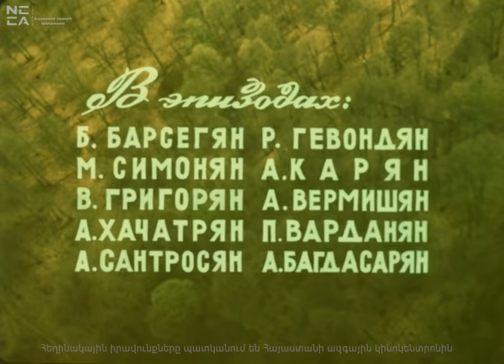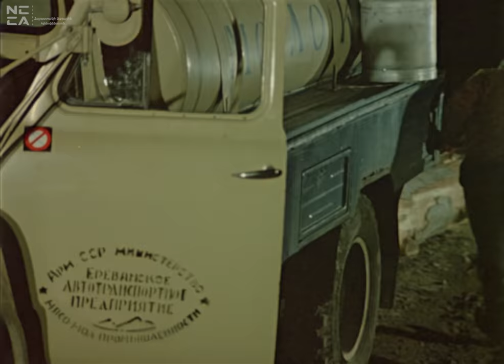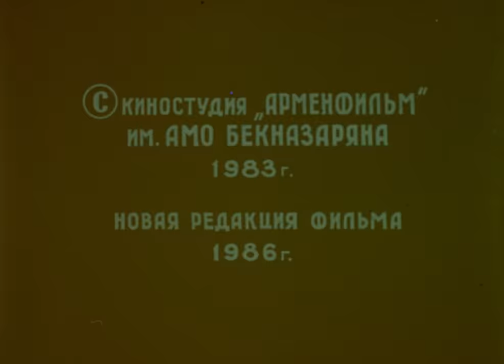Տերը 1983 - Հայկական Ֆիլմ / Tery - Haykakan film / Хозяин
Սյուժե
Անտառապահը բոլորի աչքի փուշը դառնալու գնով տեր է կանգնում հարազատ բնությանն ու բնօրրանին:

Գլխ. դերում' Ռոստոմ - Խոր. Աբրահամյան: Դերերում.
Դրվագներում. Մ. Սիմոնյան, Ք. Բարսեղյան, Վ.
1984 թ., «Երևան» ՀՖՍ, 38 րոպե (1050 մ), գուն.: Սց. հեղ.' Տ. Դաշտենց, բեմ. ռեժ.' Ա. Քաջվորյան, բեմ. օպեր.' Ռուդ. ժամհարյան, բեմ. նկ.' Հ. Խալաթյան, կոմպոզ.' Ռ. Ամիրխանյան, հնչ. օպեր.' Վ. Սարոյան:
Դերերում. Վ. Թաթոսով, Վ. Պետրոսյանց, Ա. Ադամյան: